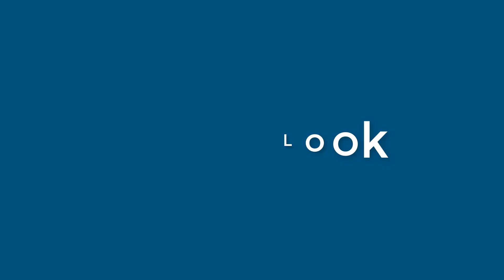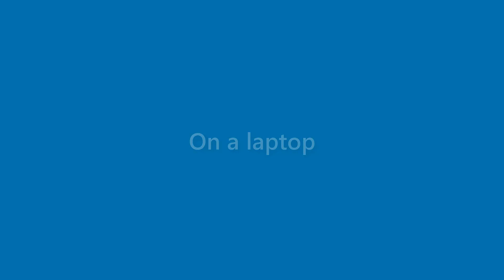Elliot Hodges - appearance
Name Look - Elliot Hodges - appearance. In this video we present "Elliot Hodges" name look and feel in various scenarios.
This video will cover:
How does "Elliot Hodges" look as a personal letterhead?
How does "Elliot Hodges" look on a business card?
How does "Elliot Hodges" look on a computer/laptop screen?
How does "Elliot Hodges" look with different background colors?
How does "Elliot Hodges" look with various fonts?